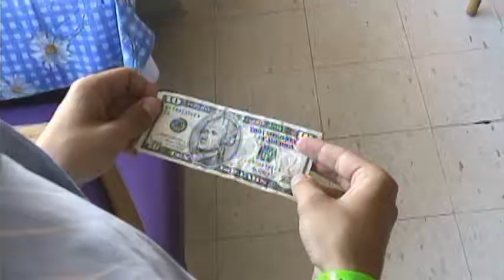2008 Niles North Film Festival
Film Festival:
May 20

Submission Deadline:
May 1

See Mr. Montgomery in room 2100 for more details.

Edited by Jason Block